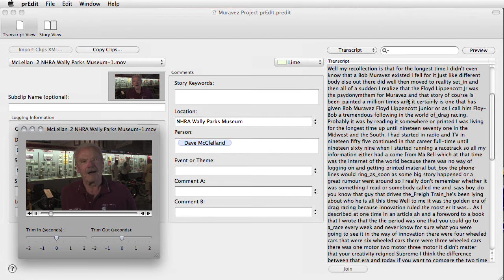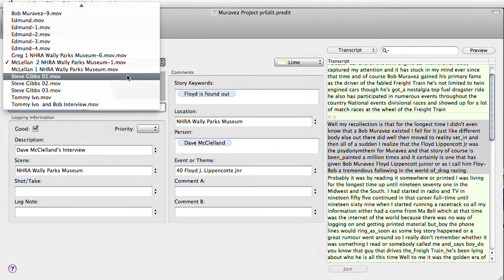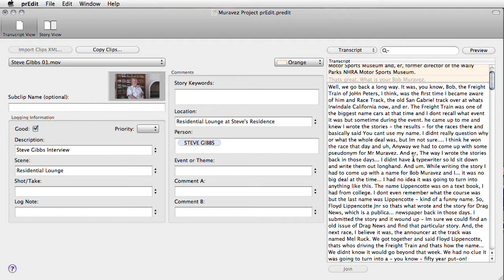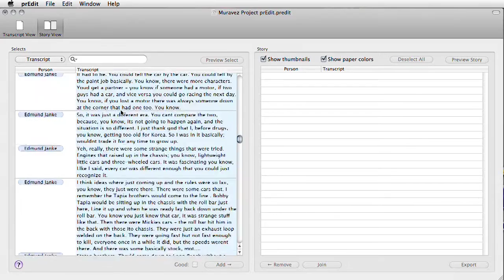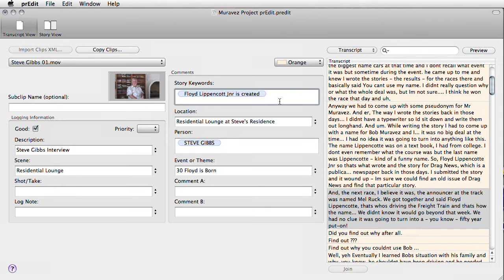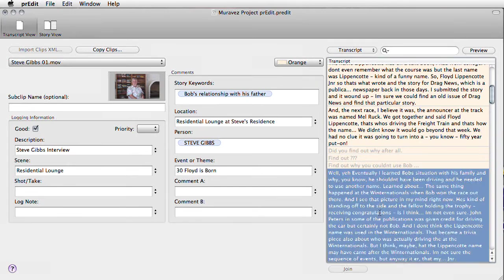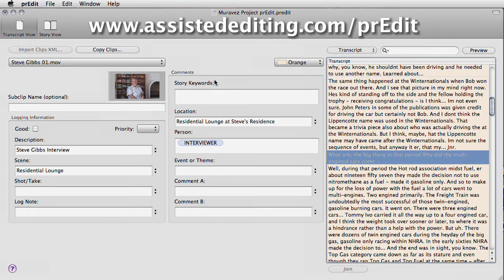Creating Subclips with prEdit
A shot video showing how easy it is to break transcripts into subclips and add log notes (metadata) using autocomplete and pop-up menus.